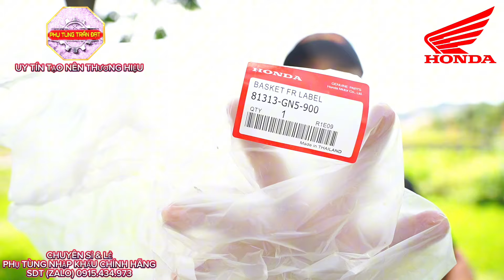SIÊU PHẨM 🔴RỔ DREAM THÁI ZIN "SIÊU VIP" ✅giá êm chỉ 600K/cái - FULL TEM | chuẩn honda thailand